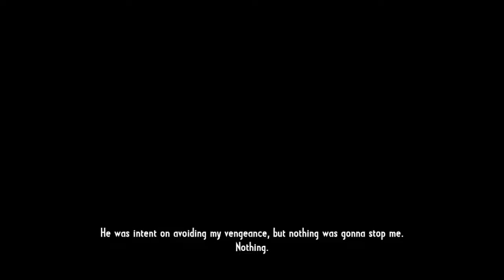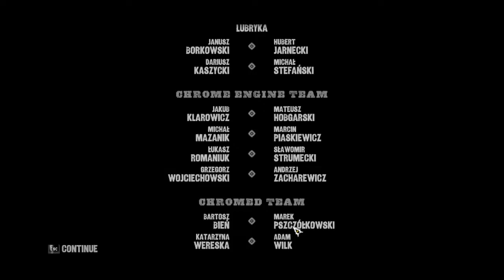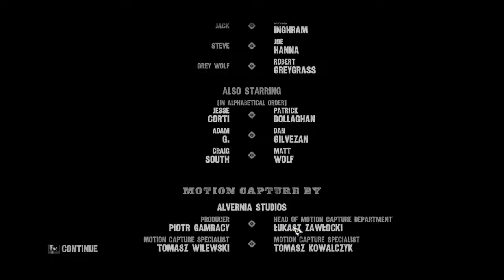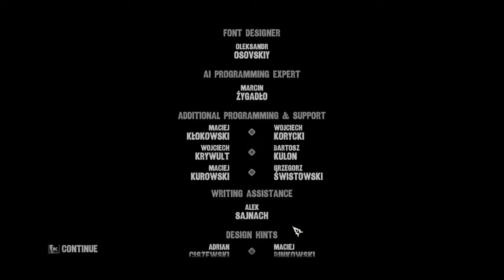Call OF Juarez Gunslinger (Lets Play) Oh Death. Oh Death.